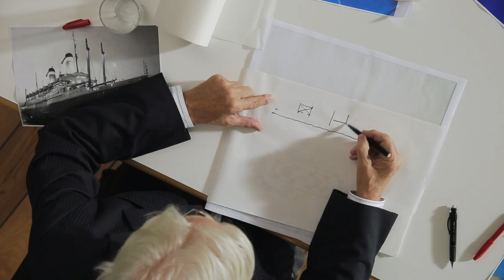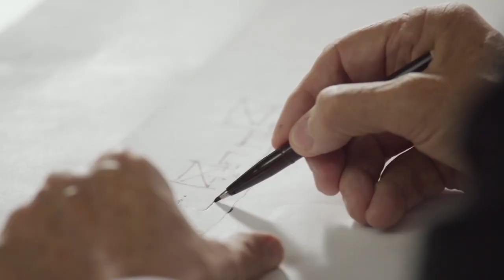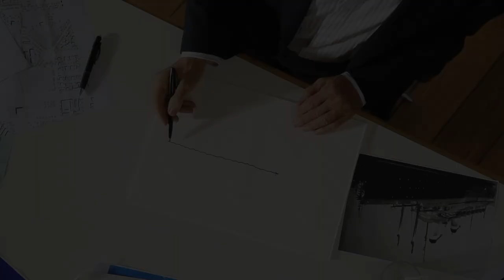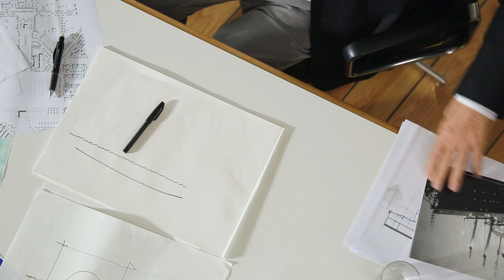Meinhard von Gerkan by HGEsch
Thank you Meinhard von Gerkan, we feel honored to have had the opportunity to work with you on many projects.

DIR/DOP: Hans Georg Esch
Editing: Florian Yeh
Prod.: HGEsch